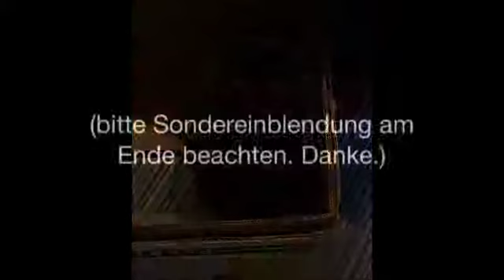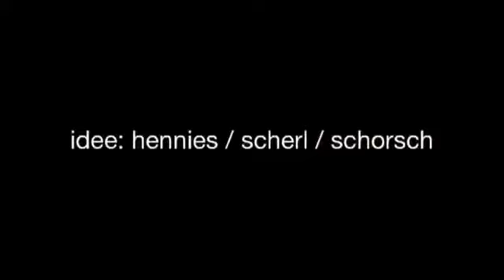11 Schorsch, das WM-Orakel 2014 - Höret den elften Spruch des Orakels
argentinien vs bosnien & herzegowina

»bald auch als tshirt« - 100% handpainted shirts etc.